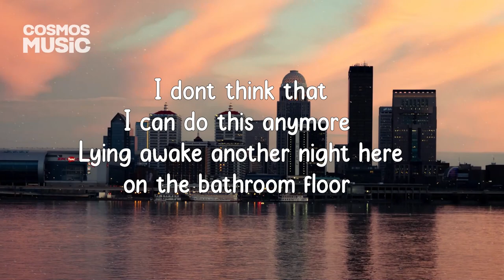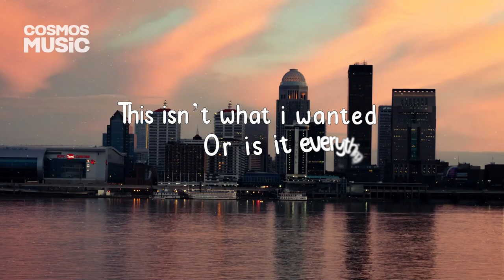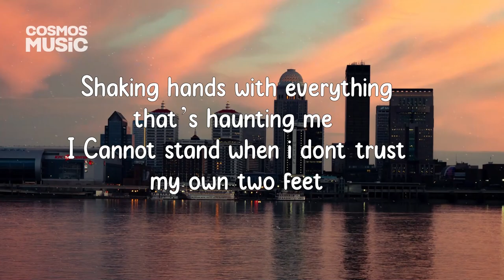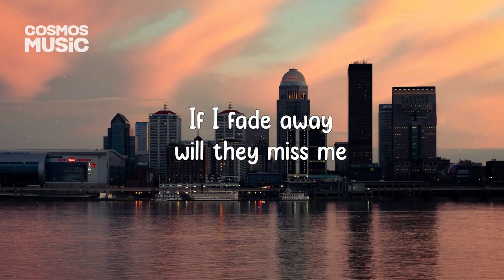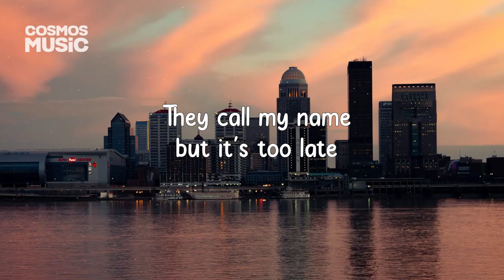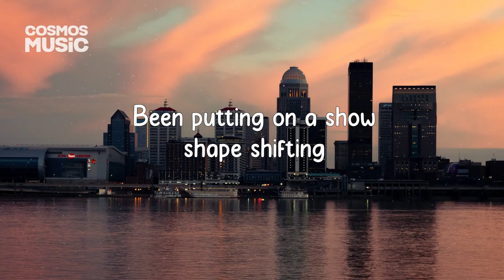Taylor Acorn - Shape Shifting (Lyrics)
"Art is not a study of positive reality, it is the seeking for ideal truth."
- John Ruskin

Picture By : StevenW.

Lyrics:

I’d feel nothing in my bones
Been putting on a show for everybody but me

Ive been coming home alone
Dying fast and living low
At least this is how it feels when i can’t sleep

I dont think i can do this anymore
Lying awake another night here on the bathroom floor
This isn’t what i wanted
Or is it everything i just want to make sense of it all
Can’t swim when im sinking

I feel nothing in my bones
Shape shifting

Shaking hands with everything that’s haunting me
I Cannot stand when i dont trust my own two feet

If I fade away will they miss me
They call my name but it's too late

Been putting on a show
Shape shifting
Shape shifting
Shape shifting

Shapeshifting
Can’t swim when i'm sinking

Shape shifting
Shapeshifting